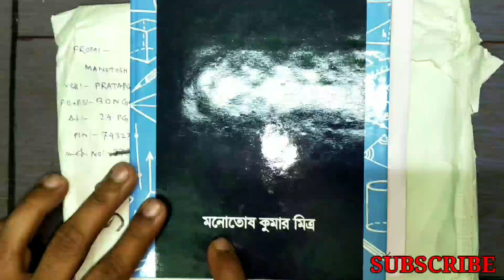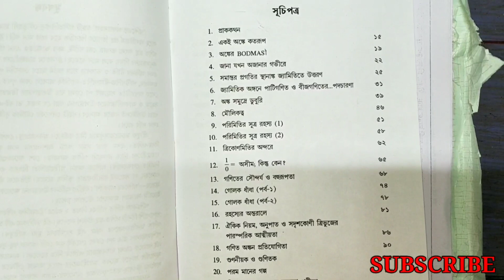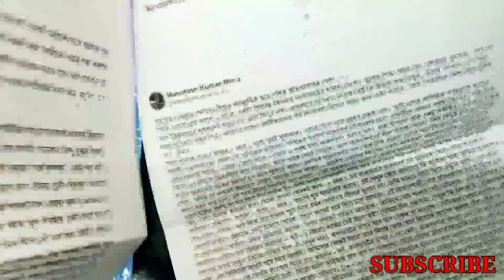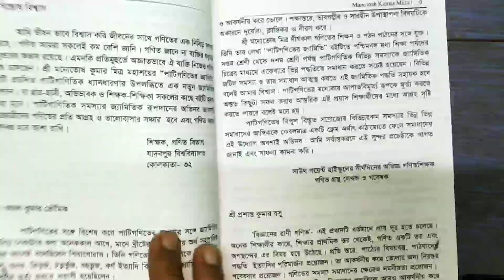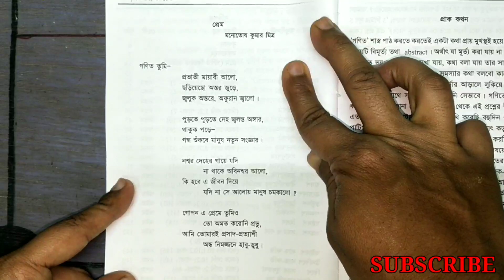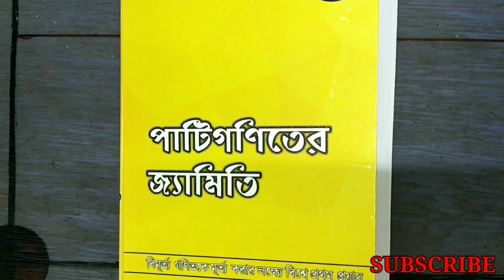গণিতের অন্দরমহল | পাটিগণিতের জ্যামিতি | Unpacking,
বই দুটি কিনতে যোগাযোগ করুন
  Manotosh Kumar Mitra
Pratapgarh,Post & P.S. : Bongaon
Dist : North 24 Parganas .W.B.